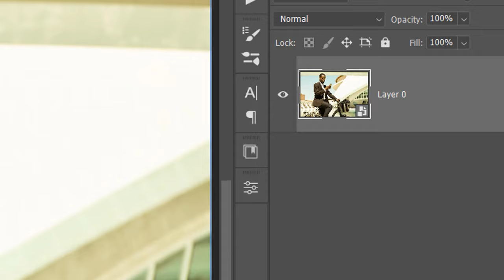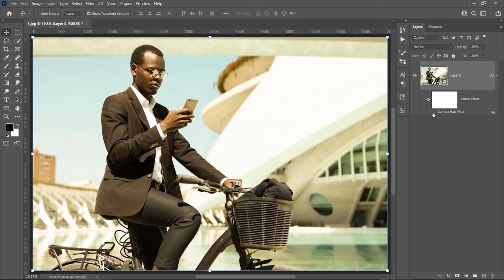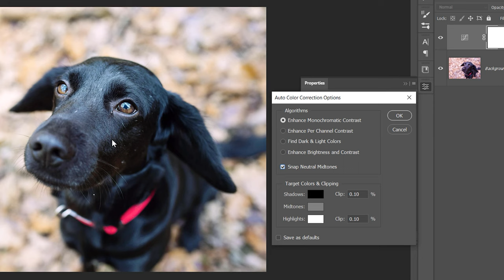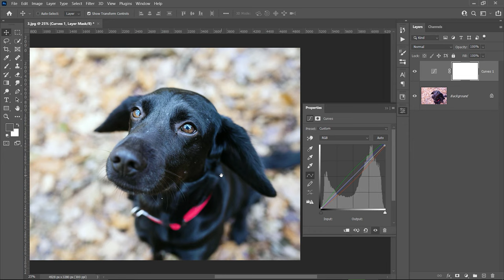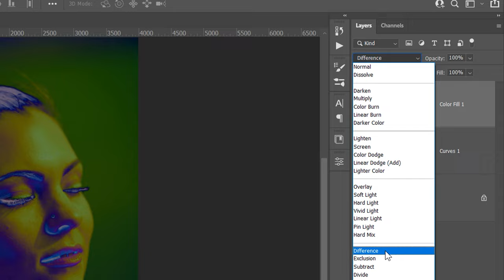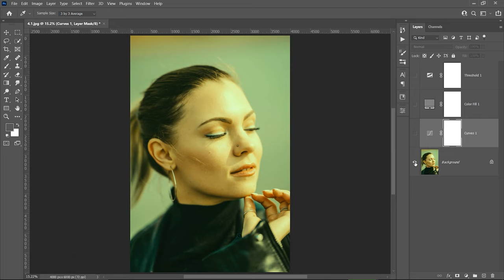Best 3 Ways to Fix Bad Color Cast on Photos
Here are the best ways to solve your white balance problem in Photoshop!

📢 Gear I use to make my videos:

Main camera
Second camera
Main lens
Main light
Secondary light
External monitor
External recorder
Main microphone
Second microphone
Audio interface
Favorite gimbal
Motorized slider
Tripod fluid head
Pen Tablet